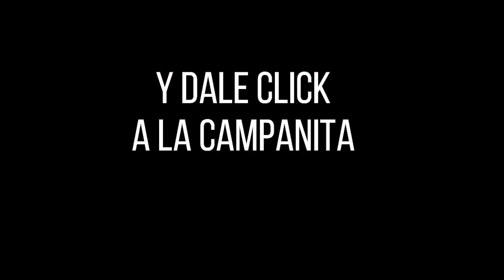PREMIO MAYOR Y PREMIOS SECOS LOTERÍA de CUNDINAMARCA Resultado LUNES 05 DE SEPTIEMBRE de 2022 ✅🥇🔥💰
Hola buenas noches, te presentamos los resultados de las loterías y chances en Colombia, vamos con el Resultado para la Lotería de CUNDINAMARCA del LUNES 05 DE SEPTIEMBRE de 2022.

Resultado Lotería de Cundinamarca LUNES 05 DE SEPTIEMBRE de 2022
Resultado Lotería del Tolima LUNES 05 DE SEPTIEMBRE de 2022
Resultado Lotería de Manizales LUNES 05 DE SEPTIEMBRE de 2022

Resultado de la Loteria de Cundinamarca LUNES 05 DE SEPTIEMBRE de 2022
Lotería de Cundinamarca 05 DE SEPTIEMBRE
Lotería de Cundinamarca 05 DE SEPTIEMBRE Premio MAYOR
cundinamarca chance
chance cundinamarca
cundinamarca noche
cundinamarca lotería
lot cundinamarca